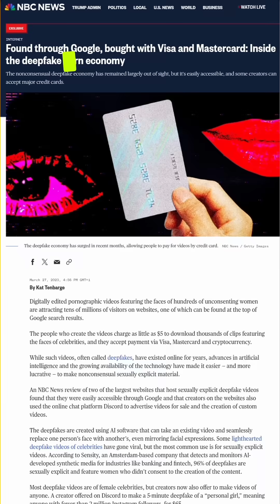Deepfake is getting scary good Omnihuman 1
Deepfake technology is evolving at an insane pace! Omnihuman 1 by ByteDance can turn a single image into a hyper-realistic video with natural gestures, lip sync, and emotions. From Einstein giving a TED Talk to AI-generated performances, the future is here. But is it a game-changer or a threat? Let’s discuss.